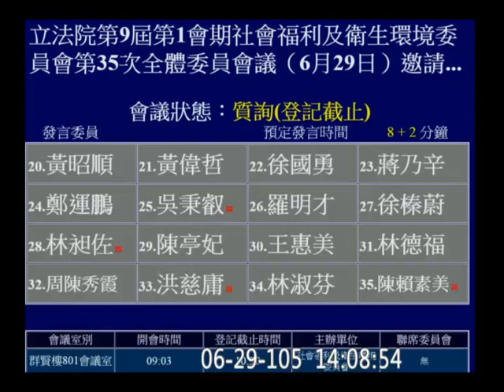20160629 洪慈庸 缺電 限電 供電 節電 新能源 再生能源 碳排放 【立法院演哪齣？】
超超臨界 : 在物理意義上，水的物理性質只有超臨界與亞臨界的分別，而「超臨界」與「超超臨界」為產業界的一種分類。
「超超臨界」機組，業界各有不同的定義，國際上通常以主蒸汽壓力在28 MPa以上或主蒸汽溫度、再熱蒸汽溫度在580℃以上之機組定義為「超超臨界」機組。
邀請行政院環境保護署、經濟部、國家發展委員會、行政院農業委員會、內政部就「全民總意志貫徹，缺電不是問題－新政府如何減少碳排放、落實節能節電、發展再生能源、確保夏季尖峰時間供電無虞之具體對策」列席報告，並備質詢。